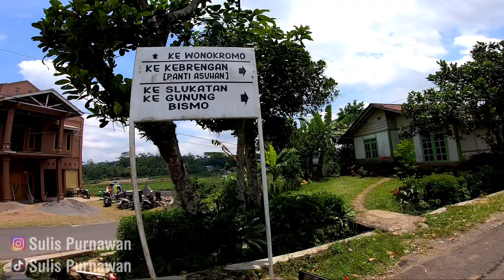Sendirian Ke Mata Air Mudal Di Kaki Gunung Bismo